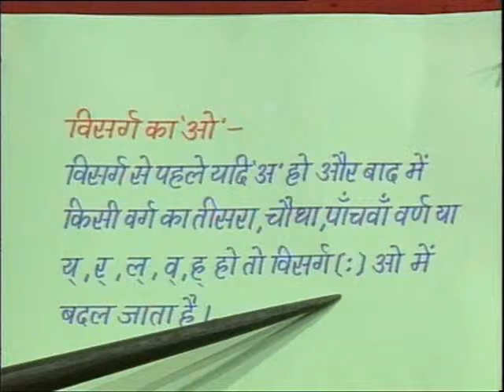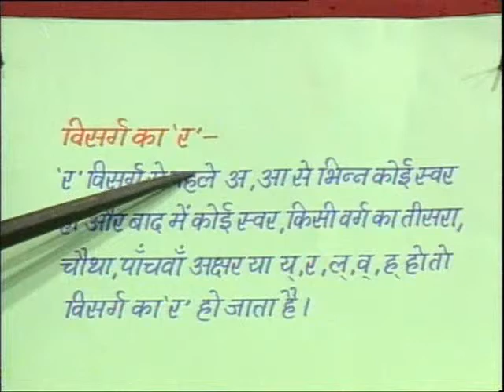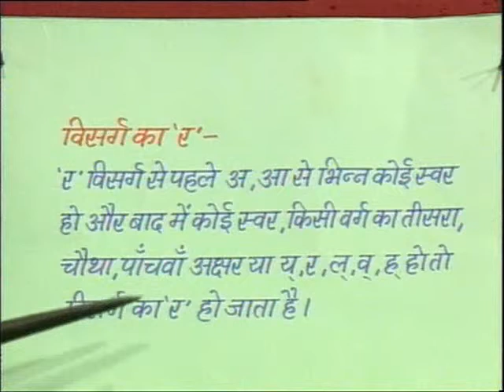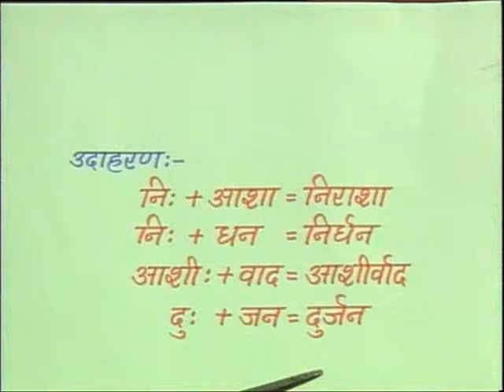Visarg Sandhi / विसर्ग सन्धि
इस कार्यक्रम में विसर्ग सन्धि का अर्थ एवं नियम के बारे में उदहारणों द्वारा विस्तारपूर्वक बताया गया है।